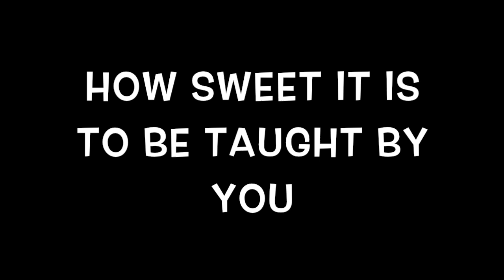How Sweet It Is (To Be Taught By You)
Happy Thanksgiving Teachers!  We Give Thanks and We Appreciate You!